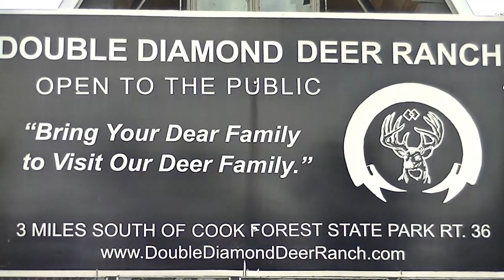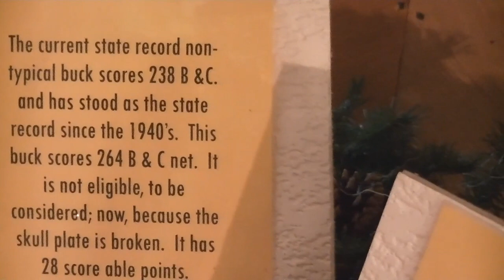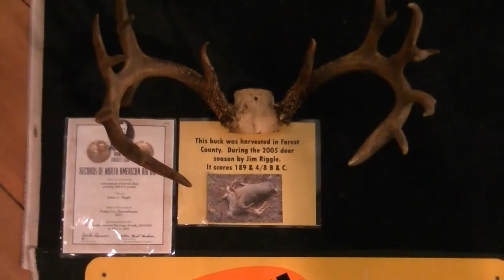Monster Bucks found here!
True giants found here in the heart of Cook Forest, Jefferson county, Pennsylvania!
Dave and I visit Double Diamond Deer Ranch.
So many cool deer to see, from huge bucks to albino and piebald animals as well. They have an area called the Buck Barn, it has dozens upon dozens of game animals on display, some are replicas and some are their own deer that died from old age or in a heated fight. There is even a couple mounted local record book bucks taken here close by. This is a great outing for the animal lover and is very family friendly.. Highly recommend you visit, if in the area.

**Below is a list of certain play list's that you should check out**